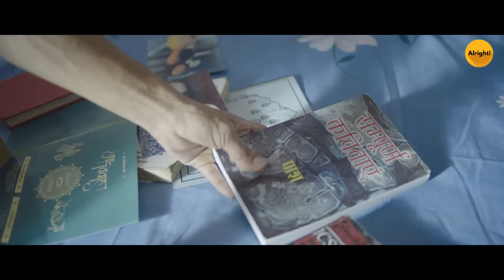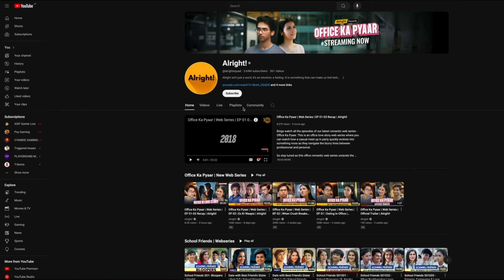Bhai Behen Ka Pyaar | Rakhi Special | Best of Alright | Alright Shots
Bhai Behen Ka Pyaar its like being stuck in a never-ending battle with your personal arch-nemesis—who also happens to know all your deepest secrets. Where you’re neat, they’re a walking disaster; where you’re laid-back, they’re a certified drama queen. For all the sarcastic eye rolls, endless bickering, and love-hate exchanges, there’s this unshakable bond underneath it all. You’d roll your eyes at their antics one minute and then turn around and take a bullet for them the next. Because, as much as they drive you crazy, there's no bond above your sibling's bond!

If you like watching romantic web series, love story web series, alright couple series, relationship web series, Hindi short romantic web series, best romantic web series, alright love web series, web series on youtube, crush love story video, best web series for couples then Alright is the channel for you! Watch best of Alright's romantic web series and latest video on -Bhai Behen Ka Pyaar for your weekly dose of entertainment.

Alright isn't just a word, it's an emotion, a feeling. Alright, is the premium fiction Hindi entertainment channel that you should be watching because it will make you feel 'alright'! If you like watching romantic web series, love story web series, alright couple series, relationship web series, hindi short romantic web series, best romantic web series, alright love web series, web series on youtube, crush love story video, best web series for couples then Alright is the channel for you! Watch best of Alright's romantic web series and latest video on - Bhai Behen Ka Pyaar for your weekly dose of entertainment. The mini web-series on Alright will make you nod along in agreement because they bring the deep-rooted sensibilities of middle class India to the fore. These bite-sized snippets of daily life, with a comedy angle thrown in, will touch you to your very core.

Alright is also your one-stop-shop for when you're looking for some Hindi entertainment comic relief in life? When life gets too hard and you need to lighten the mood, tune into Alright. If you like watching romantic web series, love story web series, alright couple series, relationship web series, hindi short romantic web series, best romantic web series, alright love web series, web series on youtube, crush love story video, best web series for couples then Alright is the channel for you! Watch best of Alright's romantic web series and latest video on  love story -Bhai Behen Ka Pyaar for your weekly dose of entertainment. These funny videos and sketch Hindi comedy and web series on Alright will have you smiling in no time at all.  It is something that can make us feel better in a fraction of a second.